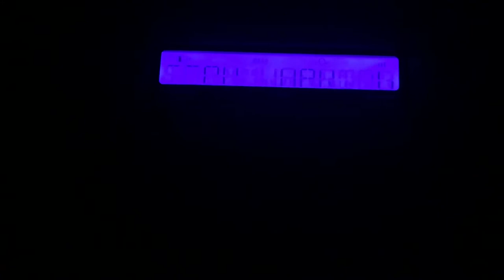Environment Canada Snow Squall Warning (EAS #31)